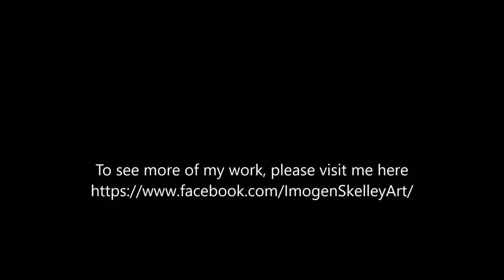Original paintings by Imogen Skelley 2015 - 2016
Some of my floral paintings from the end of 2015 and the beginning of 2016.
I'm always glad to receive feedback about my work :o)